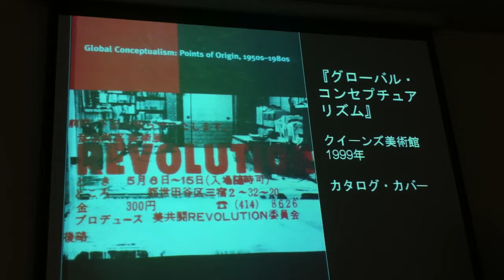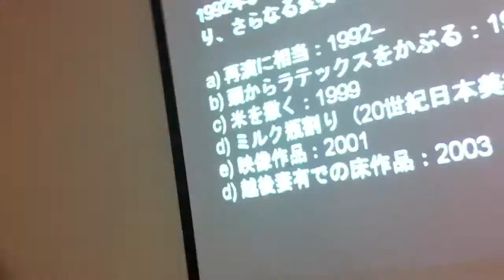彦坂尚論3／シンポジウム『第18回アート・スタディーズ』11／17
2010年10月4日（月）午後６時から京橋のINAX：GINZAで行われたレクチャー＆シンポジウム
20世紀日本建築・美術の名品はどこにある？
第１８回アート・スタディーズの模様。

【美術】テーマ　単純な美術から、複雑な美術へ
ゲスト講師　　峯村　敏明
サブテーマ　　李 禹煥の作品について
ゲスト講師　　講師　　富井　玲子
サブテーマ　　彦坂尚嘉の《フロア・イベント》第一系列（1970-75年）につ
いて

【建築テーマ】　集落調査と個の空間

ゲスト講師　　　南　泰裕
サブテーマ"原広司の自邸（1974）をめぐって／有孔体理論から反射性住居へ
ゲスト講師　松崎照明
サブテーマ　　神代雄一郎の近現代建築の評価とその後先

撮影／編集：栃原比比奈